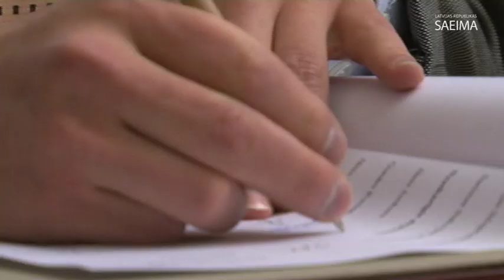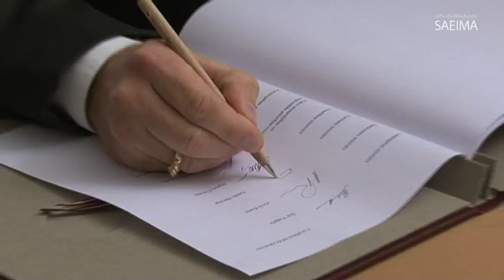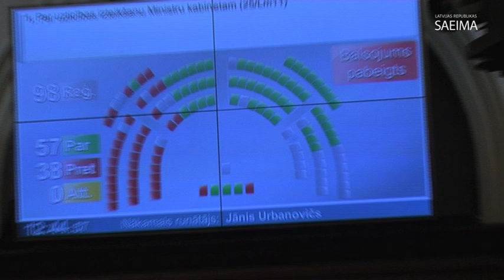Saeimas sēde par uzticības izteikšanu Ministru kabinetam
2011.gada 25.oktobris. Saeima ārkārtas sēdē lemj par uzticības izteikšanu Valda Dombrovska sastādītajam Ministru kabinetam.